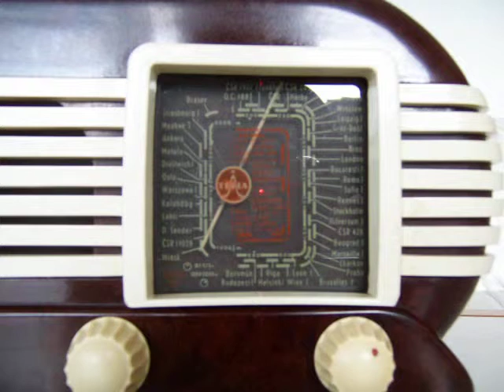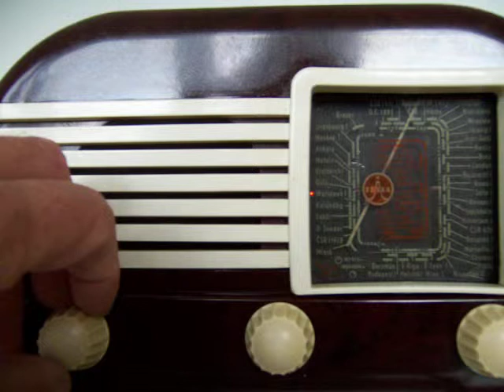Tesla Talisman 307U in Perfect Working Condition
Tesla Talisman 307U in perfect working condition, year of production 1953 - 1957. Wave bands: broadcast band (AM), long waves and short waves. For sale. Interested?